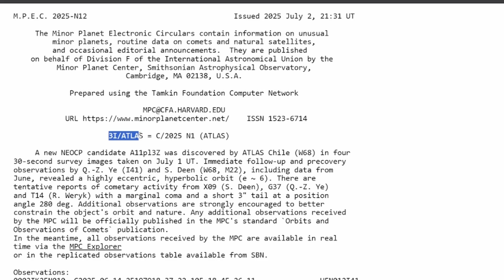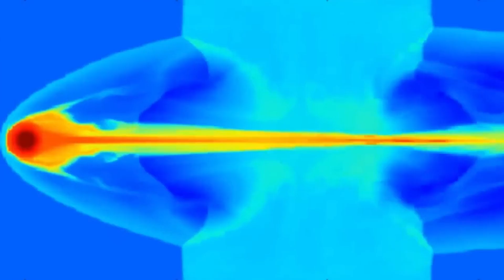3I/Atlas Arrival Date REVEALED – Ahead of Schedule!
Interstellar Comet 3I/ATLAS is arriving ahead of schedule! This incredible object—only the third interstellar visitor ever confirmed—is set to sweep inside Mars's orbit on October 3rd, 2025, passing just 29 million kilometers from Earth.

Why is this comet rewriting the rules of space science? Because of its shocking transformation:

- The Emerald Enigma: It suddenly flared a brilliant, punchy neon-green light, which scientists suspect is caused by volatile nickel chemistry or exotic compounds never before seen.

- Weird Comet Chemistry: The comet's coma is dominated by carbon dioxide (CO2), the complete reverse of typical solar system comets.

- Hyperbolic Mover: Clocking speeds up to 98 km/s at its closest approach to the Sun, this interstellar messenger is truly a "fast mover" from beyond our solar system.

Learn how scientists scrambled to retask Mars Orbiters after the Hubble and James Webb Space Telescope were blinded by the Sun, and how this close pass is driving a new urgent effort to develop rapid-response interceptor probes to finally catch the next interstellar visitor before it vanishes forever.

Don't miss the full story on the strange discovery, the deep space tracking effort, and what 3I/ATLAS is teaching us about the galaxy!